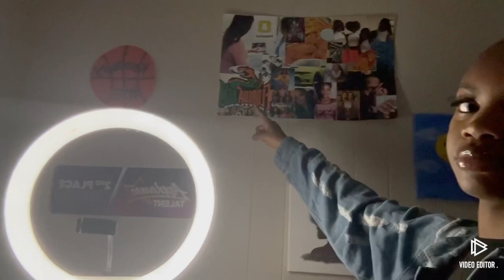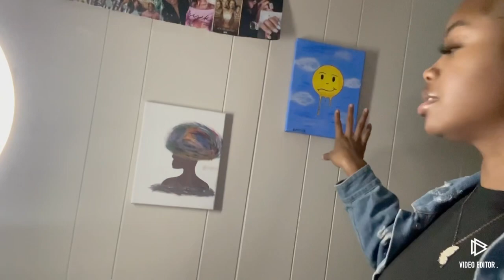pictures for volleyball + a party 👀👀